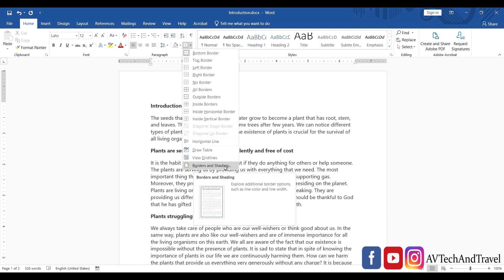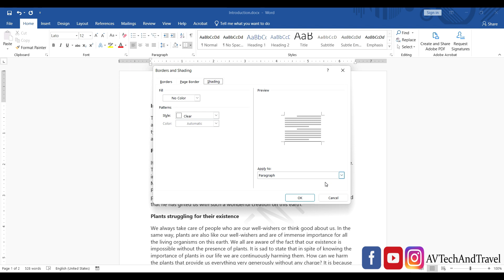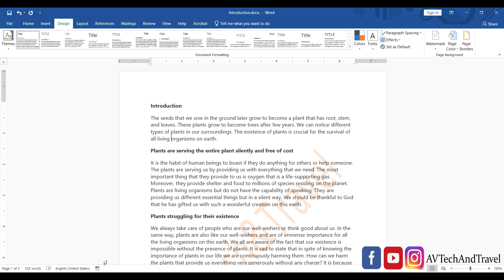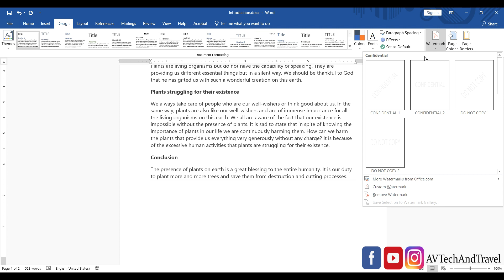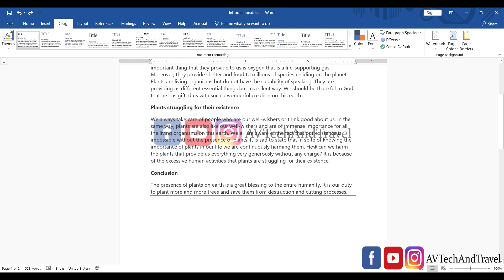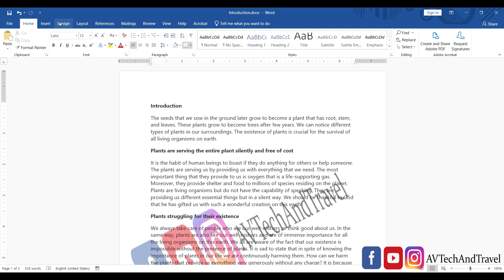How to apply Water Mark in Microsoft Word | Insert Picture Water mark |Customize Water Mark